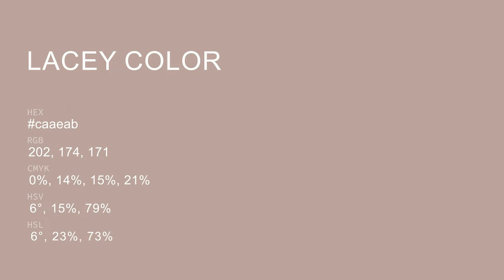Lacey color caaeab hex color - Red color - Cool color caaeab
What color is Lacey ? caaeab hex color - Red color - Cool color caaeab

Hex caaeab Color Code is also known as Lacey color.

Hex caaeab Color code in RGB color code model is created after adding 79.22% red color, 68.24% green color and 67.06% blue color.
Hex caaeab Color code in CMYK color (process color) code model is generated after subtraction of 0% cyan, 13% magenta, 15% yellow and 20% black.